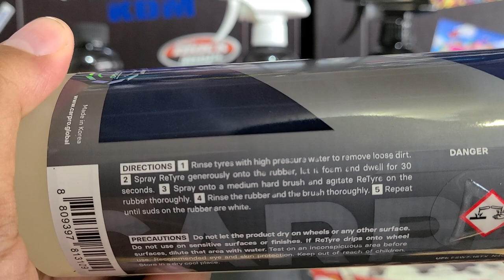[EXCELLENT] Carpro ReTyre - Powerful Tire & Rubber Cleaner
Be sure to join the Facebook group Bel Lavoro Detailing Community!
. Another stellar product from @carpro_official . Retyre is a very strong tire & rubber cleaner good for tires, floor mats, etc. One of the strongest tire cleaners I have used to date. Very impressive stuff. Thanks again to @SkyCarCare for sending this product to review.

Bel Lavoro Auto Spa is a participant in the Amazon Services LLC Associates Program, an affiliate advertising program designed to provide a means for sites to earn advertising fees by advertising and linking to Amazon.com